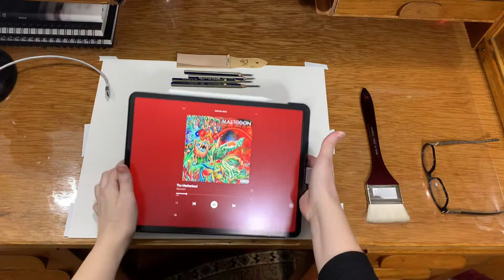Drawing Plate I, 38. "Caracalla" from Bargue’s Drawing Course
Plate I, 38. depicting Emperor Caracalla | Graphite on Bristol Board

*** MATERIALS USED ***
Paper    | Strathmore 300 Series Bristol Board 100LB, 11x14
Pencils | Faber-Castell Goldfaber Graphite
Tape     | 1/2 inch Pro Artist Tape
Book     | Charles Bargue & Jean-Leon Gerome's Drawing Course by Gerald M. Ackerman and Graydon Parrish - ISBN: 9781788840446